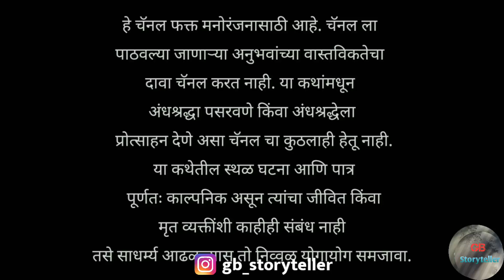पिंपळ वन - एक भयकथा | marathi bhaykatha | marathi horror story | gb storyteller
Story Credits

Writer - Dhanshri Lohate